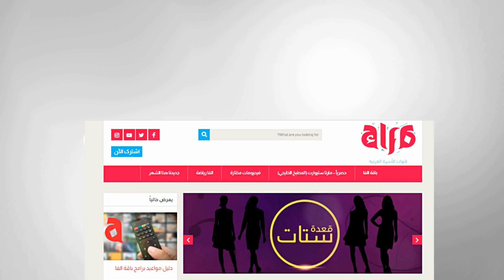الفنان حسن شاكوش: حمو بيكا إنسان غلبان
قنوات_الأسرة_العربية